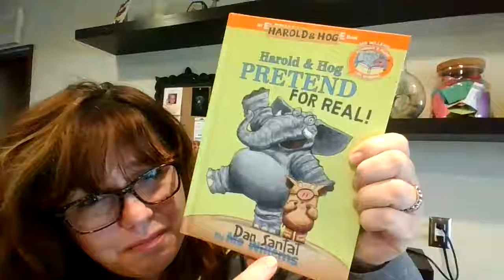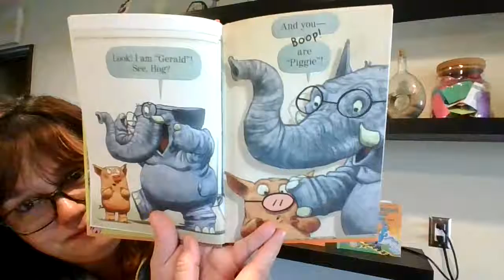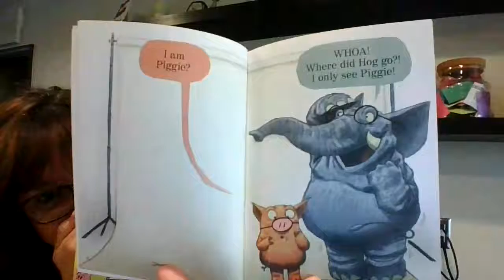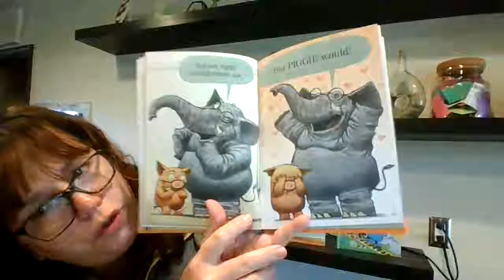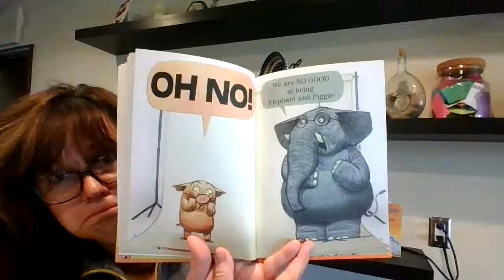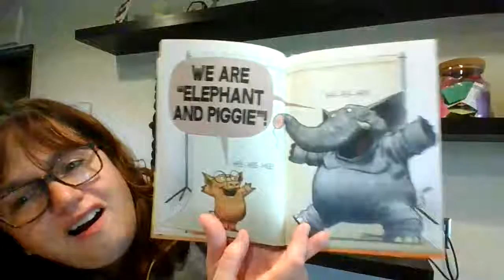Harold & Hog Pretend For Real!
By "Dan Santat"